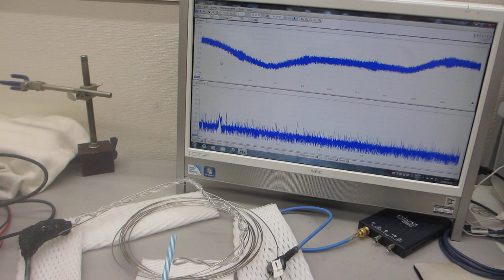オリジナル超音波プローブの「発振・制御」実験（超音波システム研究所）